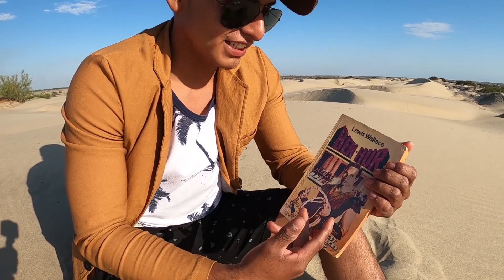Conociendo unas DUNAS en el bajo Piura| Gran DESCUBRIMIENTO en LOMA NEGRA - LA ARENA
Amigos una aventura más, esta vez salimos en busca de unas dunas ubicadas en el C.P. Loma Negra Distrito la Arena, esto es un descubrimiento de un nuevo desierto en la provincia de Piura.

para llegar a este Lugar si vienes de Piura debes tomar el Bus que viaja de Piura a la Unión, en el trayecto te bajas en el Puente Mocho, tomas una moto hacia Loma Negra, una vez ahí te acercas a la municipalidad de Loma Negra y ellos te brindaras más información.